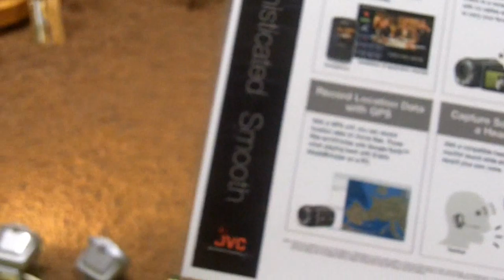JVC Everio GZ-HM550: videocamera HD con Bluetooth presentata all'IFA Berlino 2010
IFA 2010: la nuova videocamera JVC Everio con modulo Bluetooth, sensore 9 Mega Pixel e tecnologia LoLux.